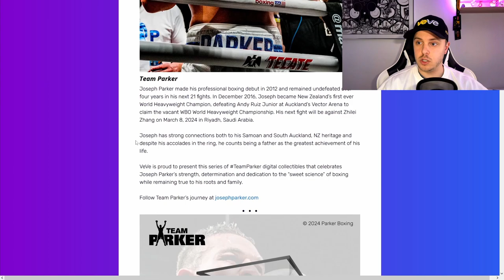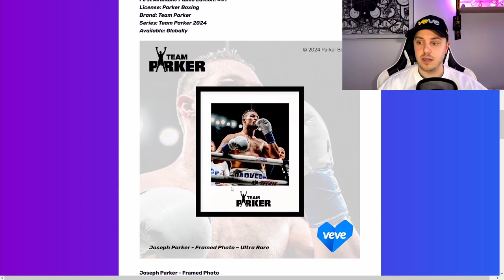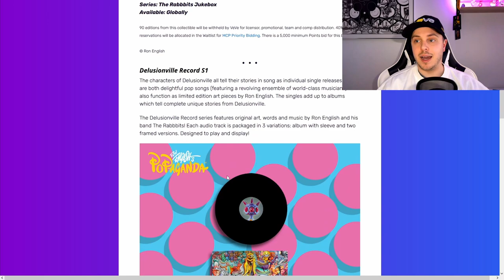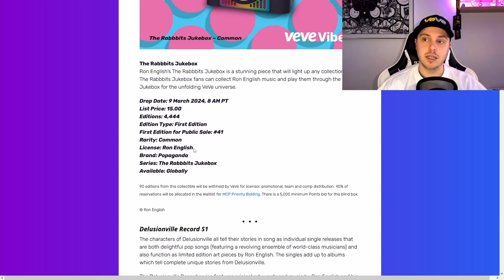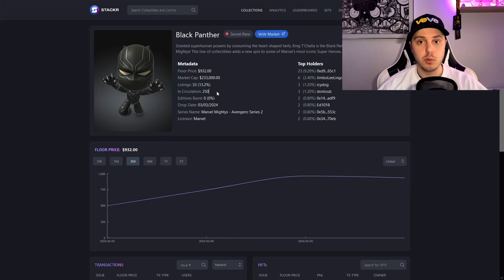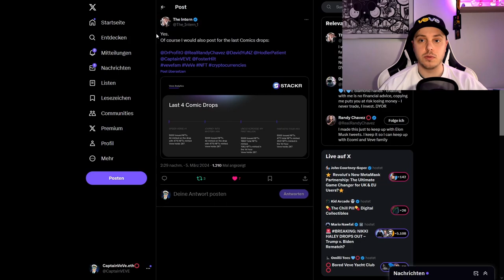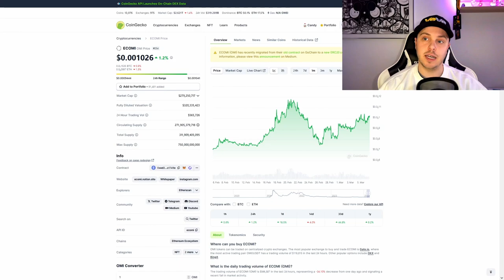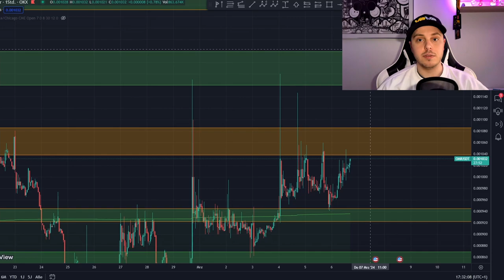Boxer NFT Drop! | Musik NFT Drop Details! | VeVe deutsch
↪️ Joseph Parker wird die ersten Sport Collectibles auf der VeVe App raus bringen. Außerdem schauen wir uns den kommenden Musik NFT Drop an!